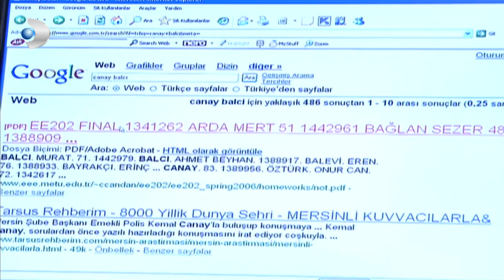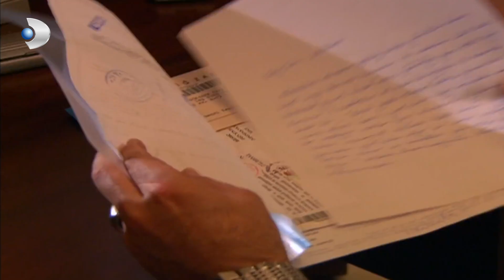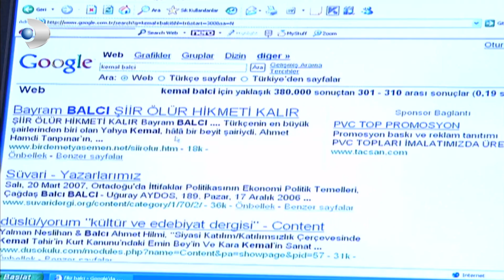لا يمكن العثور على ما تبحث عنه.- كليب خاص بنفسجي وهليل